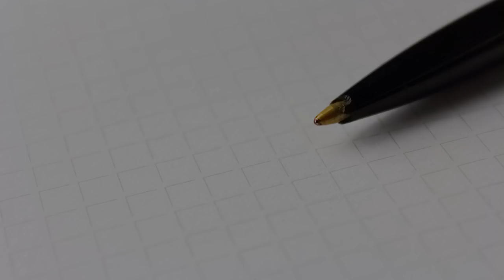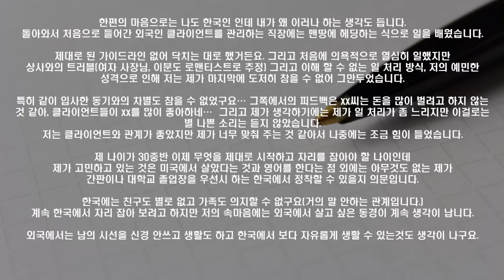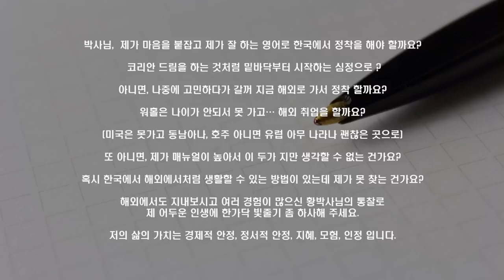S07E48 심리상담소: 검은머리 외국인인 제가 살기에 딱 좋은 곳이 있다고요? (로맨-매뉴얼)